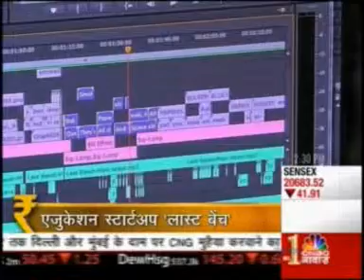Social Samosa's Startup Mentoring Activity Featured on CNBC Awaaz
Social Samosa's Startup Mentoring activity saw 15 social media experts looking to help 45 Startups come up with a formidable social media strategy for their business.

Spread across 5 days, from October 21st to 25th, the activity saw Startups from varied spheres coming to learn the ropes of social media from the industry experts. The activity received a resounding response from the Startup ecosystem and got covered by CNBC Awaaz's Awaaz Entrepreneur program.